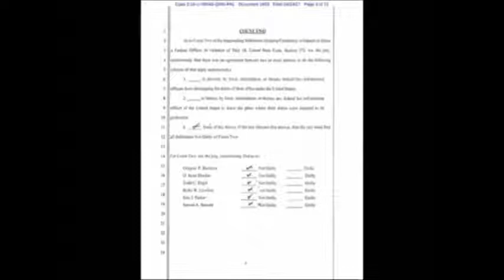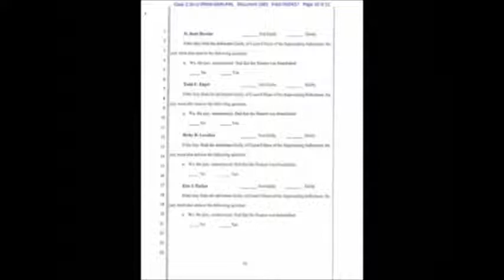Nevada Trial Update 4/27/17 Jury Found Men NOT GUILTY?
Attorney Philpot and his paralegal discuss the Verdict Form filed with the court, with Keli Stewart and John Lamb. The form shows that at one time the jury found all of the defendants not guilty of both conspiracy charges. At some point the jury changed their mind.
Just when they changed their mind is very important to the defendants who may not be able to be retried on those charges.